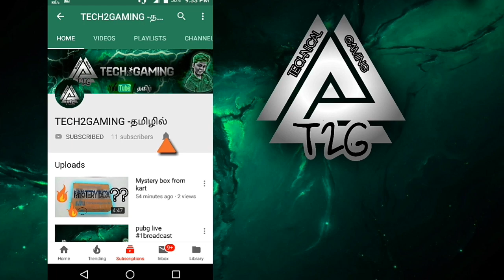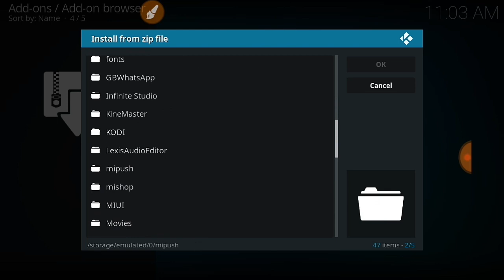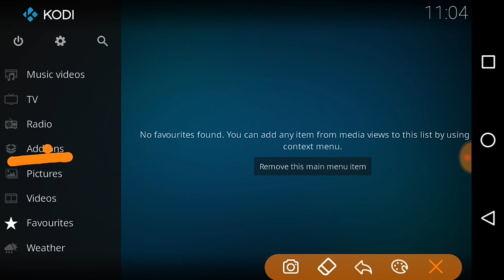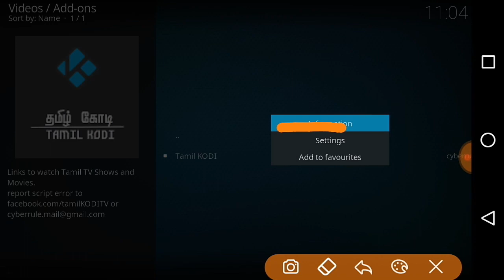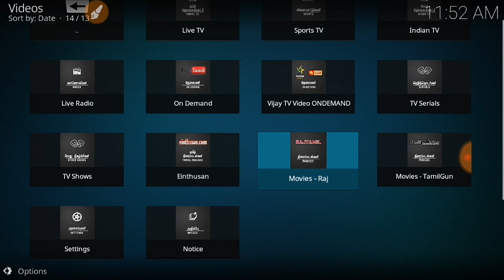Kodi stream mobile-யில் தமிழ் add ons-யை add செய்வது எப்படி